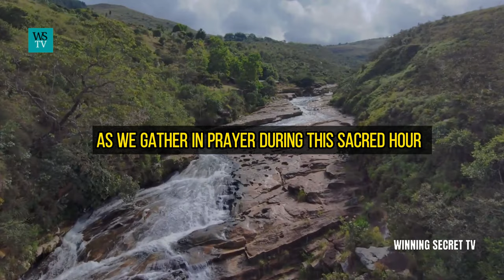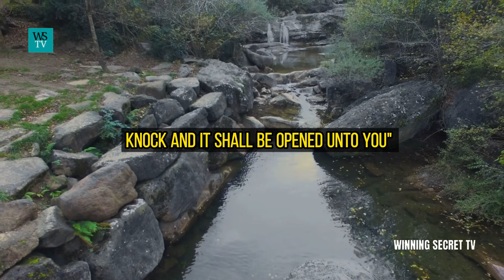Don't Let The Enemy Steal Your Joy, PRAY NOW | Inspirational & Motivational Video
This YouTube video emphasizes the importance of joy in the lives of believers and how the enemy seeks to steal that joy. It references Isaiah 12:3 and Philippians 4:4, which encourage rejoicing in the Lord always. The video urges listeners to pray for the restoration of joy, hope, and peace that may have been stolen by the enemy. It calls upon God to restore what has been taken and to bring about a renewal of hope, peace, and liberation. The prayer acknowledges the adversary's role as a thief but finds hope in Jesus Christ, who came to grant abundant life.